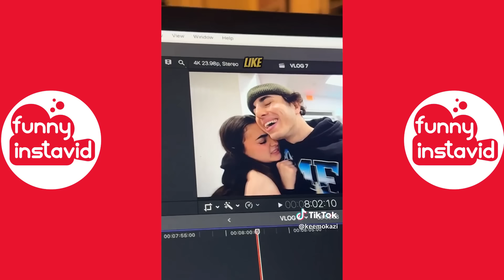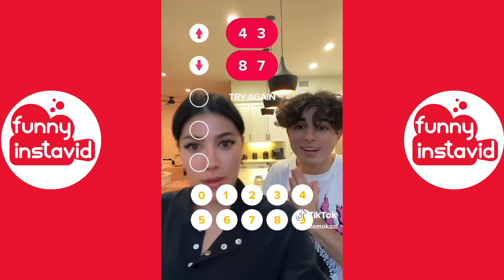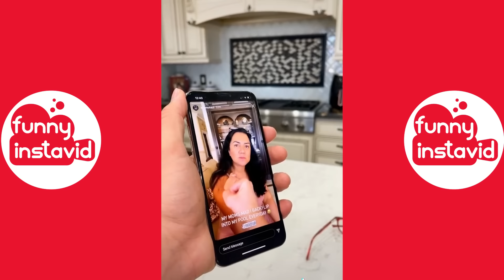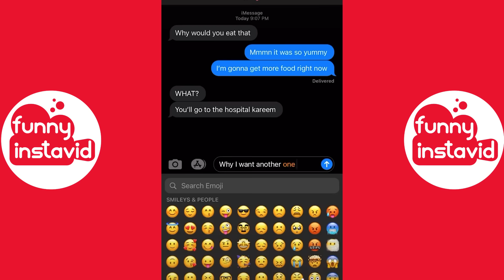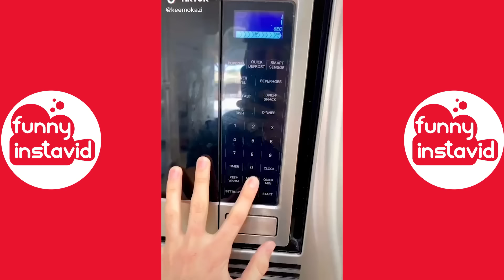*1 HOUR* Keemokazi Funny Shorts Videos 2024 | Kareem Hesri Funny Videos Compilation - Funny InstaVID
*1 HOUR* Keemokazi Funny Shorts Videos 2024 | Kareem Hesri Funny Videos Compilation - Funny InstaVID